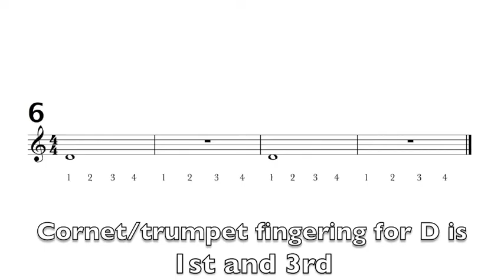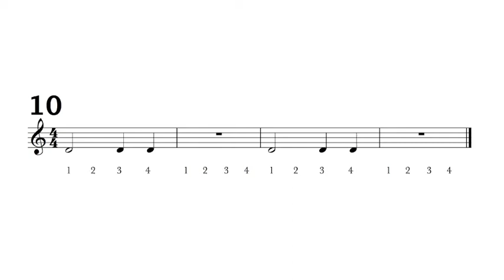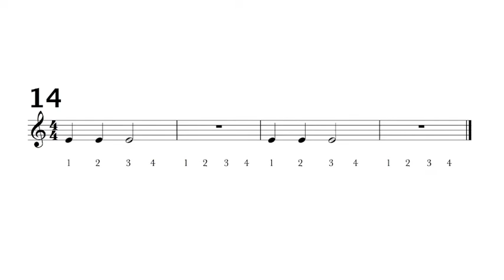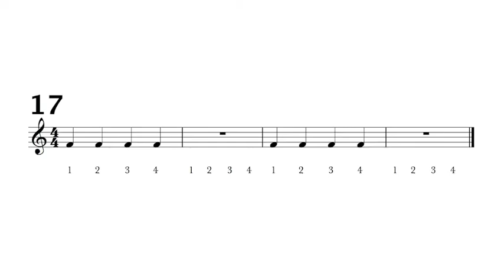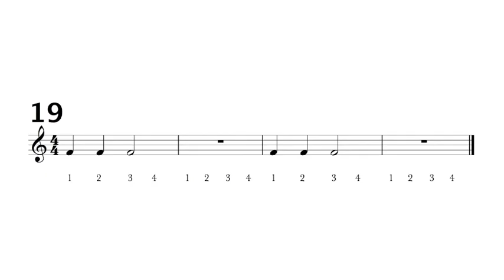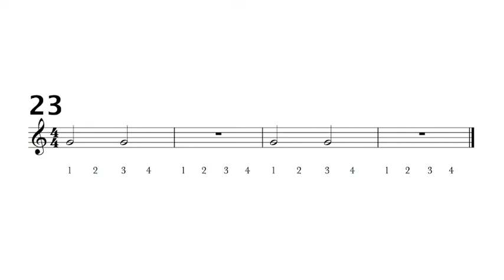Brass Roots exercises 1 - 25 for Bb brass instruments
0:00 exercises 1 to 5
1:20 exercises 6 to 10
2:45 exercises 11 to 15
4:08 exercises 16 to 20
5:34 exercises 21 to 25

Play-along read-and-play exercises for absolute beginner players of Bb brass instruments (cornet/trumpet, euphonium, baritone etc). Twenty-five simple exercises on each of the notes C, D, E, F, G - from written middle C up to 2nd line written G.

Brass Roots (volume 1, illustrated 2017 edition) is now available as a PDF (102MB) completely free of charge via this link:

 These tracks are ideal for Bb beginner home practise sessions, but to ensure that the pupil fully understands the process it's recommended that the teacher also uses the videos during the lessons; the home practise sessions then function as opportunities to consolidate what has been learned in the lessons. The secret to a beginner developing strong reading skills lies largely with the teacher – zero tolerance of rhythmic inaccuracies must be enforced at all times; all notes must start and end at precisely the right moment. Similarly, the teacher must insist on there being no gaps between notes unless indicated otherwise by written rests.

Don't forget that if you want to adjust the tempo you can easily do that by using the youtube settings  - click on the cogwheel/settings, then click on playback speed.